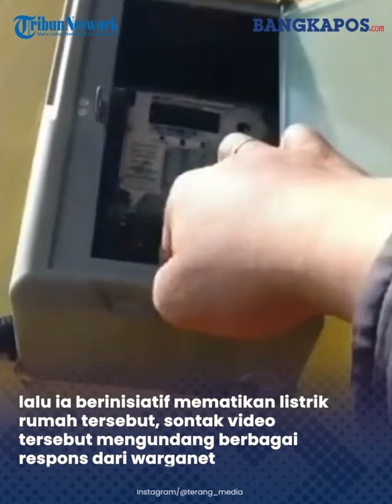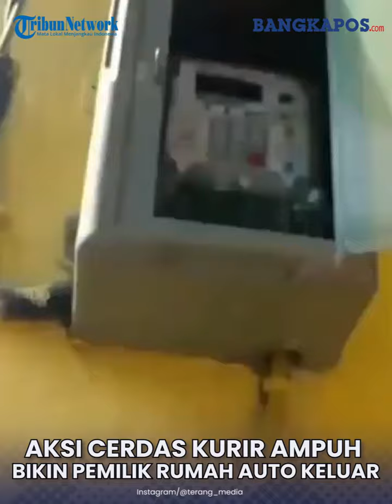Aksi Cerdas Kurir Ampuh Bikin Pemilik Rumah Auto Keluar, Saat Penerima Asyik Setel Musik Super Keras